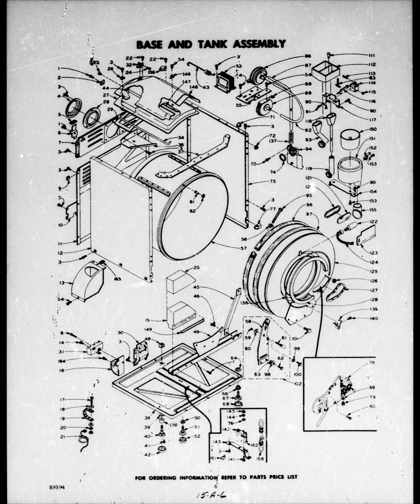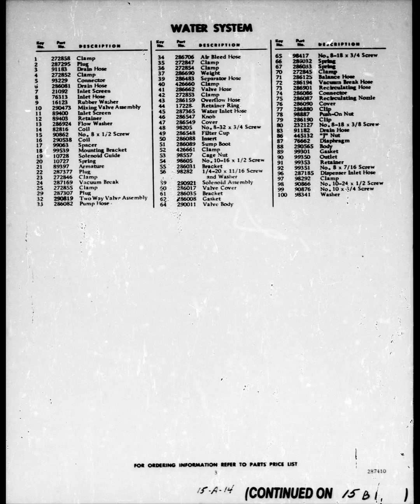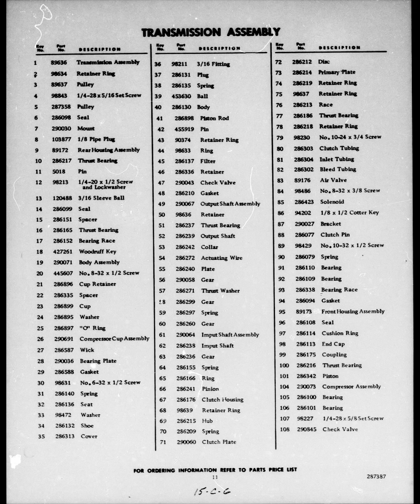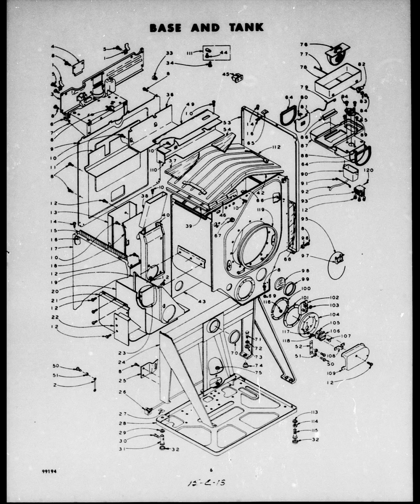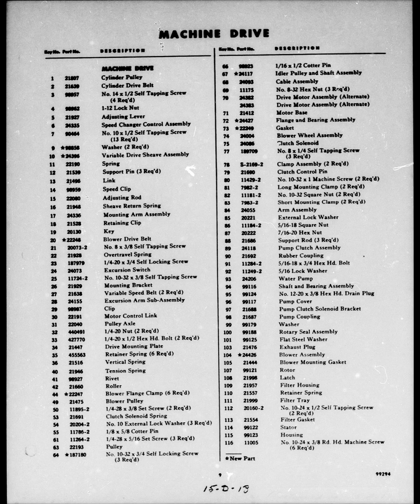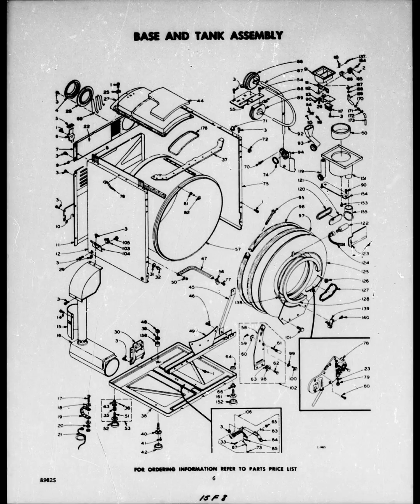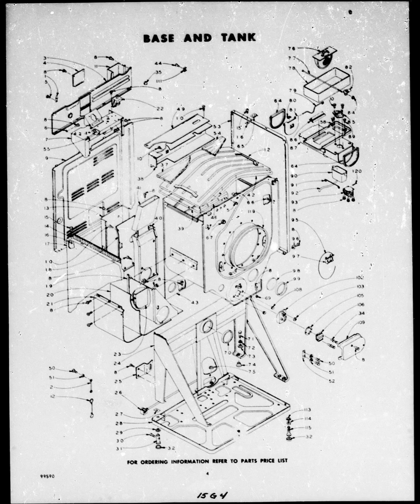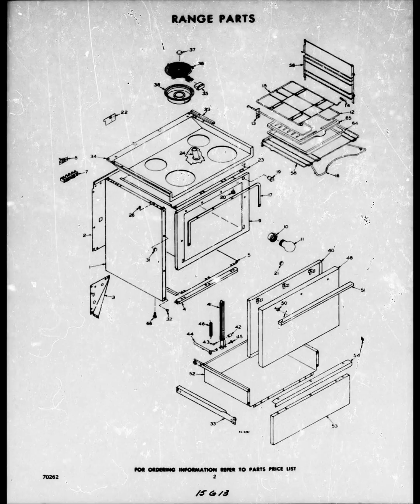Whirlpool electric & gas combination washer - dryer, electric dryer, 30 - inch electric range models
Whirlpool part schematic electric combination washer - dryer models: W6110500 (HC-50), W6110501 (HC-50), W6110502 (HC-50), W6110503 (HC-50) Whirlpool gas combination washer - dryer models: W5709500, W5709501, W5709502, LKC-9951W-0, W5809400 (EC-45) Whirlpool electric dryer model: LPE-5620W-0 Whirlpool 30 - inch electric range model: RRE305 part schematics videos - If you want the orginal PDF and JPG images that the videos were made with please contact me at . Please have the url link of the video images you want and we can talk about a price.